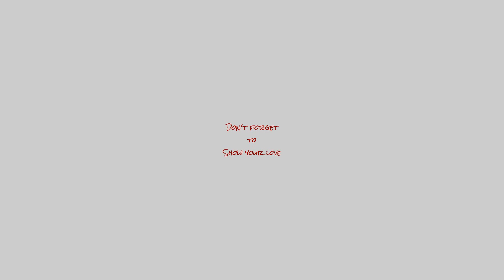Vaseline Disaster!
The family gets together to celebrate Memorial Day. Christi put in her third day of work on the sidewalk border and Aspen gets hold of a jar of Vaseline with disastrous results.